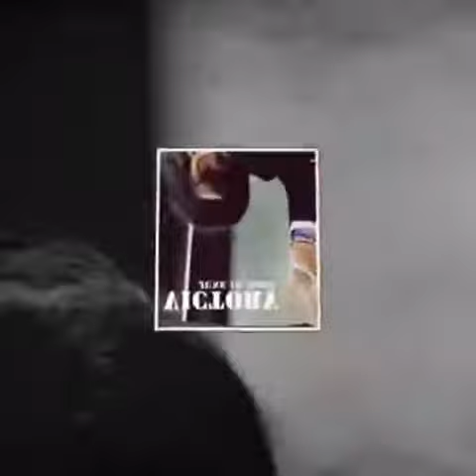Michael Jackson Victory Day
*This is not my edit* Happy victory day! Today is the day Michael was proven innocent!